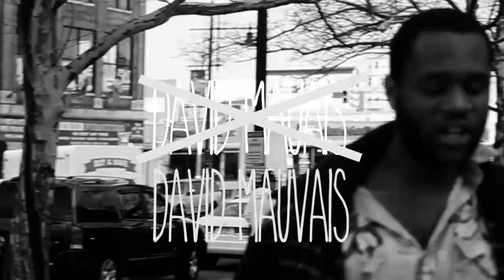Dave Mauvais Wasted Youth part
Dave's part from Wasted Youth.

Skating for Underground Skate Shop and Trunk Wheels.

Filmed and Edited by Chris Benino